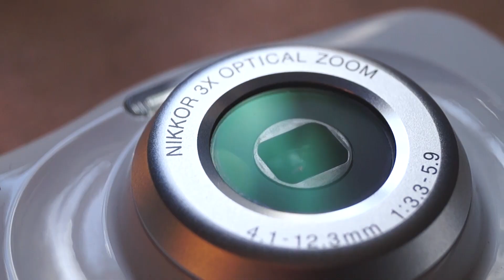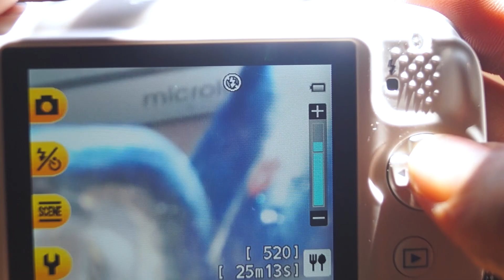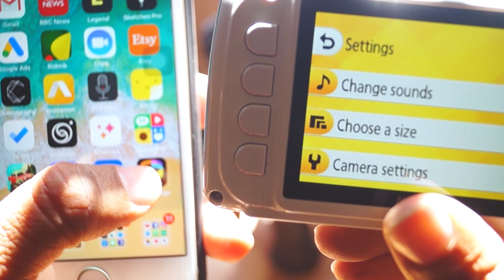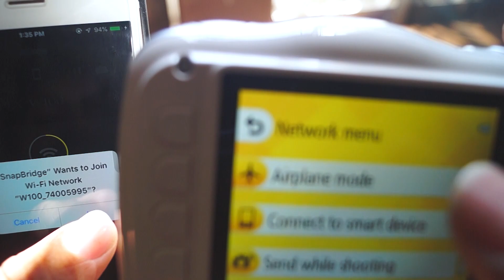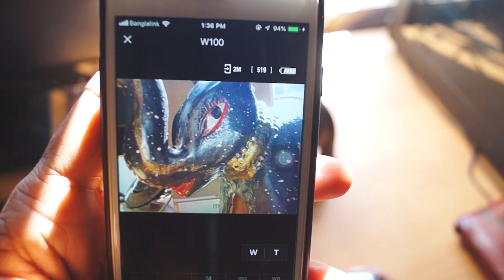Nikon Coolpix W100 Review in Bangla By Maxtubeee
13.2MP 1/3.1" CMOS sensor | 30-90mm equiv. F3.3-5.9 lens | 1080/30p video capture
The W100 is Nikon’s most basic rugged compact, and one of the least expensive waterproof cameras on the market. The W100 sports a 13MP sensor, 30-90mm equivalent F3.3-5.9 unstabilized lens and 2.7” LCD. Though it’s modest in terms of spec, Wi-Fi and Bluetooth make the feature list.
At first glance, the W100 looks like a child’s camera with its rounded design and oversized buttons, and it has a user interface to match. The body feels more plasticky than other rugged cameras. It’s shockproof from 1.8m/6ft, waterproof down to 10m/33ft and freezeproof down to -10°C / 14°F. The door on the bottom (with only one lock, which doesn't build confidence) contains the battery / memory card compartment and the micro-HDMI / micro-USB ports. At 230k-dots, the 2.7” LCD is both low resolution and small compared to its peers. Wireless connectivity works as advertised.
The W100 is simple to use, which also makes it a good kid-friendly camera
The W100 sports a contrast-detection AF system that’s fairly responsive, though there is no tracking or face detection. The W100 can focus as close as 5cm / 2in on the wide end of its lens. Bursts can be shot at up to 4.8 fps when using the 'continuous shooting' scene mode. Battery life is rated at 220 shots per charge, which is poor.
The W100's combination of a sensor the size of a smartphone's and heavy noise reduction leads to subpar image quality - and that's in daylight. The lack of optical image stabilization on this slow lens makes getting sharp photos in low light difficult. Controls are very limited in general, with even exposure compensation buried in a 'change colors' submenu. As you'd expect, Raw shooting is not an option.
Video mode allows for up to 1080/30p capture with a slight crop. The camera offers electronic stabilization to help steady clips, but other than that, video-making tools are nonexistent. Videos are soft and even with electronic IS turned on, still shaky.
The Nikon Coolpix W100 is best suited as a inexpensive rugged camera that you can hand off to your kids. Image quality is worse than modern smartphones in most cases, with the W100's only real advantages being its zoom lens and ability to get wet or dropped without breaking.

What we like:
Large, kid-friendly buttons
Inexpensive
What we don't:
Poor image quality
No optical image stabilization
Limited lens range